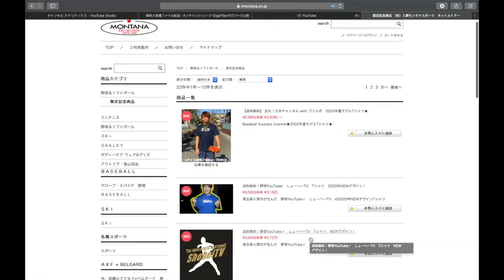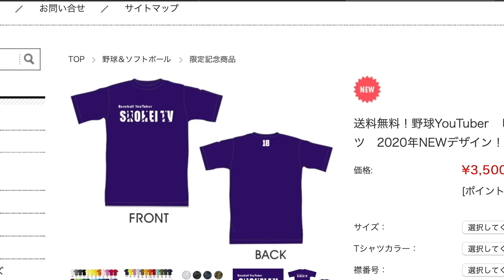【武州和牛グラブ】これ全て埼玉だけで作られたグラブです、、、。グラブ好きな方これは超必見です。。。